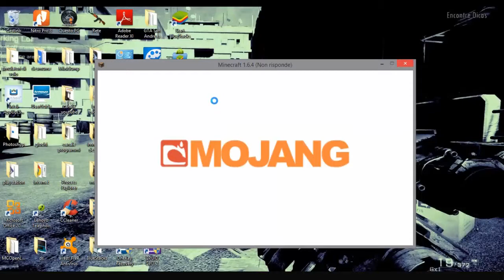Obiettivo sopravvivenza PT19/Obiettivo sopravvivenza cn forge, evviva!/double live Minecraft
Finalmente siamo riusciti a portarvi Minecraft cn Forge, purtroppo la fly nn ha potuto partecipare alla riunione di mod.